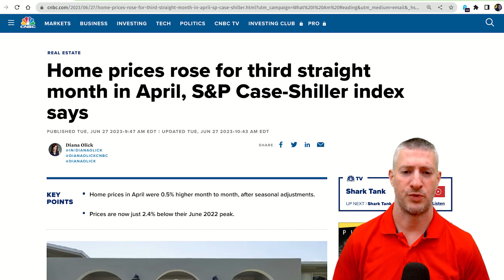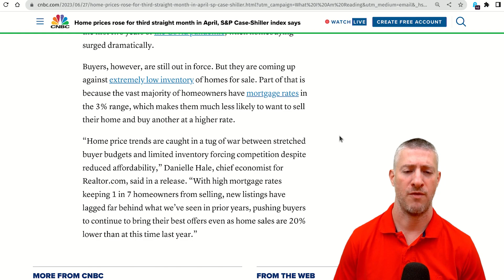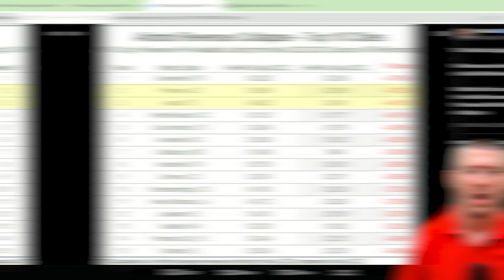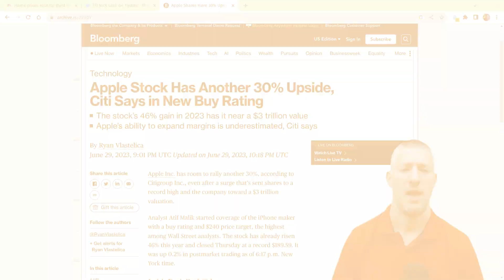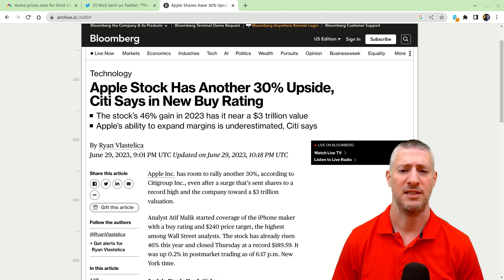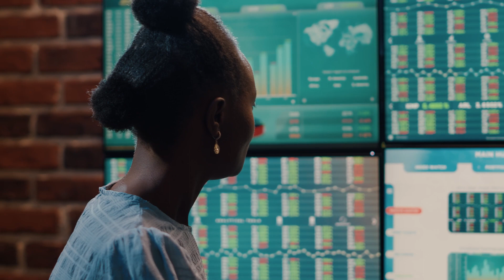How the U.S. housing market could drive Bitcoin prices up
On Macro Markets, Cointelegraph analyst Marcel Pechman takes a top-down view of traditional markets and explains why they matter to crypto. In this week’s episode, Pechman explains how the state of the U.S. housing market could cause liquidity to move into Bitcoin. Pechman also explains why Apply stock might be overvalued despite high earnings reports.

The best part of the show is that Pechman explains everything in easy-to-understand terms so that everyone can follow — no technical analysis, no industry-specific jargon, just complex ideas presented in an uncomplicated way.

0:00-0:25 Intro
0:25-3:57 What do U.S. housing prices mean for crypto?
3:57-7:00 Why Apple stock might be overvalued